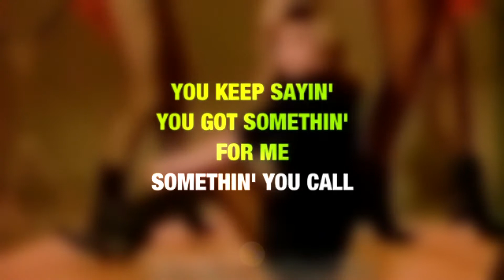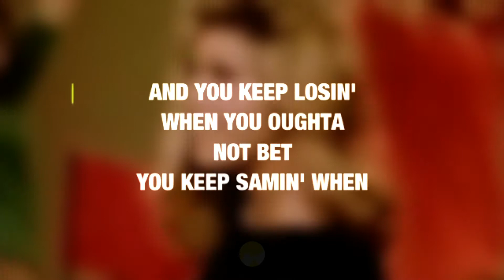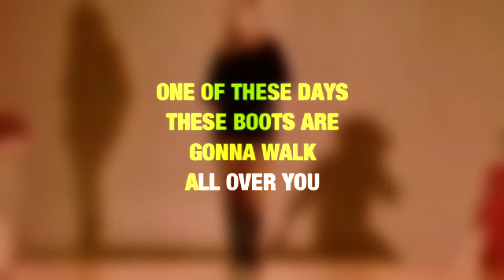Nancy Sinatra - These Boots Are Made for Walkin' (Video Karaoke)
♪ Nancy Sinatra - These Boots Are Made for Walkin'